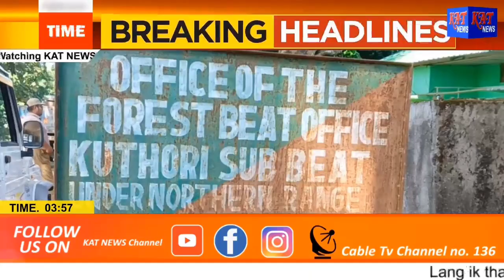Rongmongve Forest Sub-Beat angkang kanghu a thengpi kenep dun long.